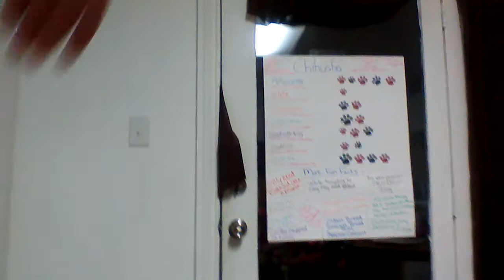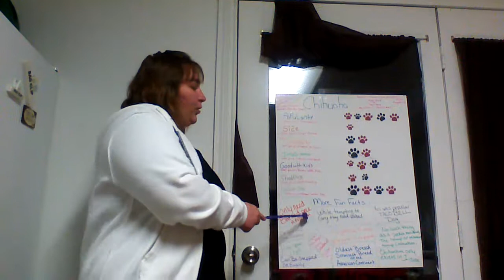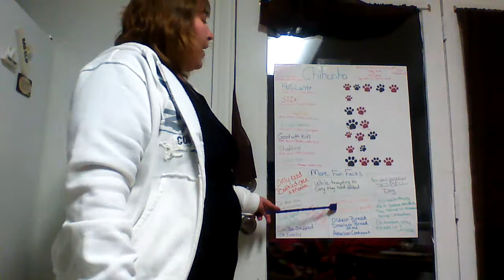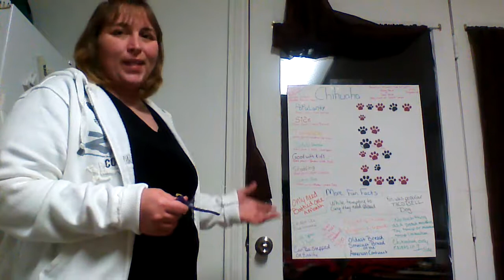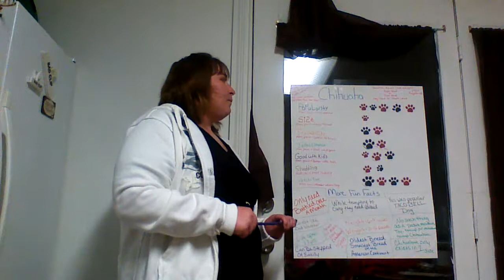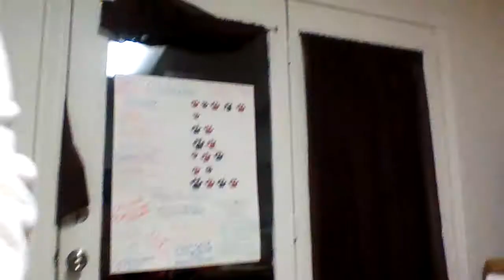Chihuahua Speech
Description